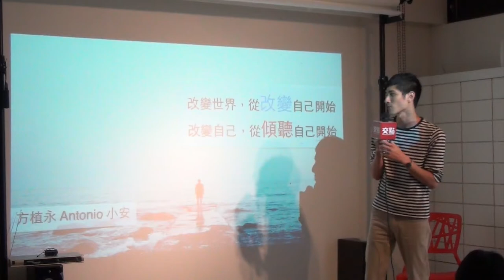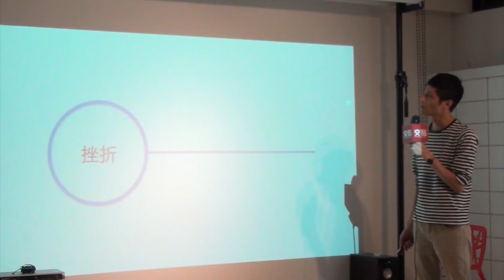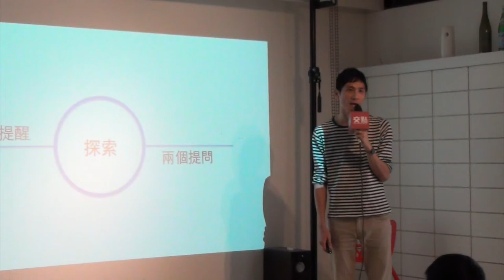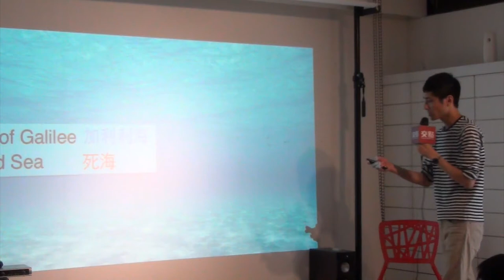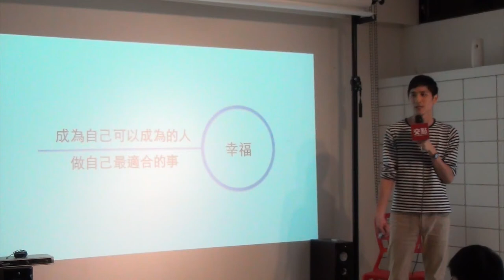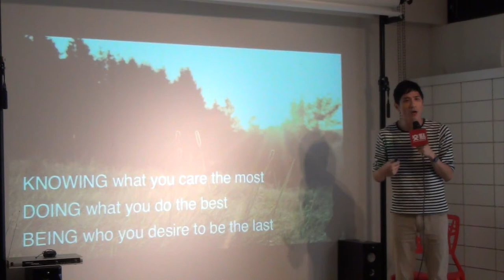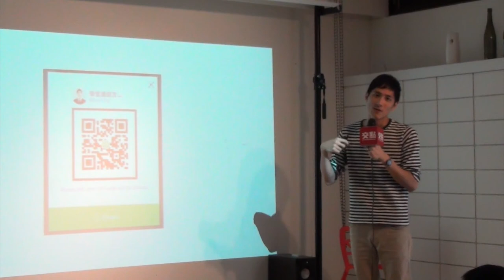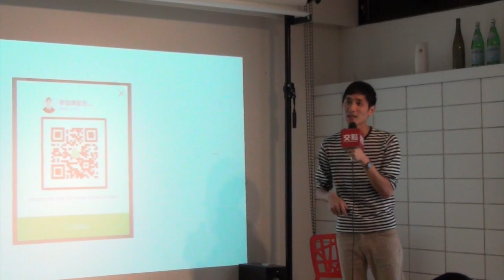交點台北2015.10月 - 方植永 - 兩個提問，帶你從心思考生活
方植永 - 兩個提問，帶你從心思考生活

兩個提問，帶你從心思考生活 是否； 成功不是我們想的那樣？ 失敗也不如我們所期待？ 年輕時的我飛快地走進看似前途似錦的成功，卻敗羽而歸。 如今努力奮鬥的我，看似離成功還有一大段路，卻品嚐點點幸福。 其實生活的目地只有一個，但我們似乎都能看清？ 讓我藉由自己的故事，與你分享我的生活。